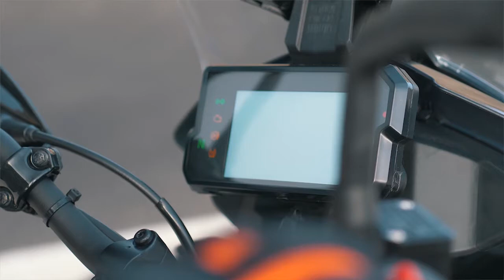Franziska Brandl Managing Director, KTM & Husqvarna South Africa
We pop in to KTM & Husqvarna South Africa and meet up with Franziska Brandl the managing director. We talk MotoGP, Brad Binder, New models and also get to know “Fran” a little better...